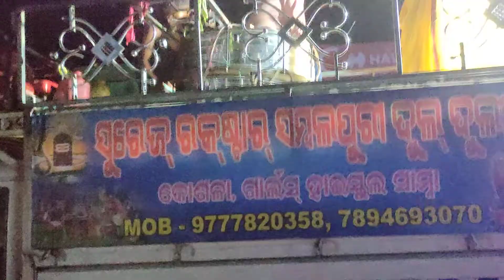Sambalpuri dulduli Baja ।Ladies Dancer in aAmrrige Programe। ବଢ଼ିଆ ବାଜା ବାଜୁଛି ସମ୍ବଲପୁରୀ ଗୀତ ବାଜା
Sambalpuri dulduli Baja re ନାଚିଲେ ସମସ୍ତେ